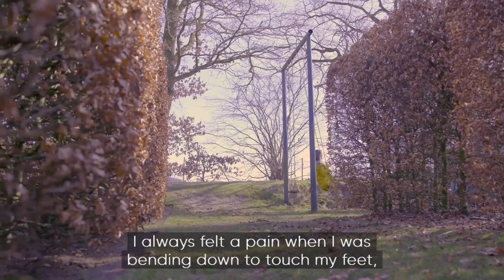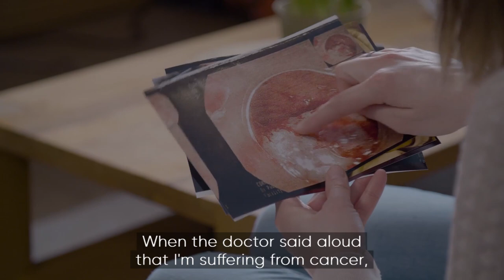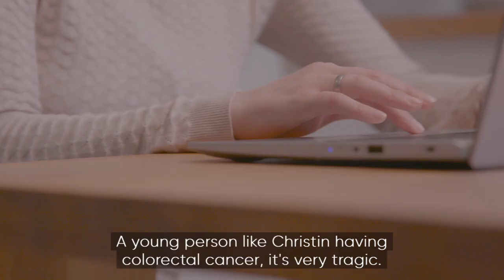Connecting the Dots series: Olympus film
View the impressive story of a former colorectal cancer (CRC) patient, that also brings in the perspective of a renowned gastroenterologist and highlights the crucial role of endoscopy in our joint fight against CRC. The Connecting the Dots series including the Olympus film is presented by MedTech Europe and was produced by BBC StoryWorks, the commercial content division of BBC Global News.